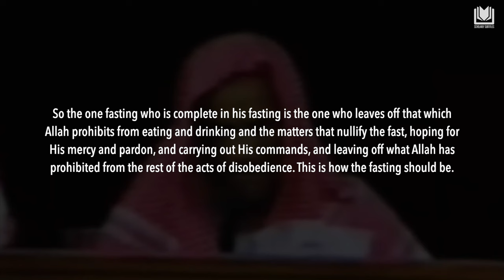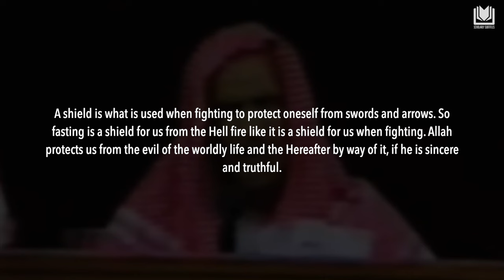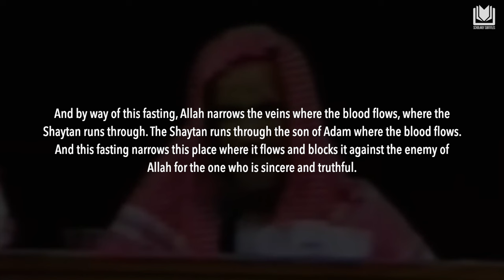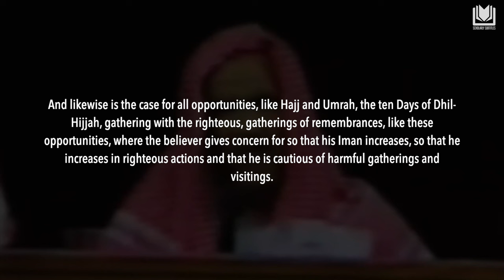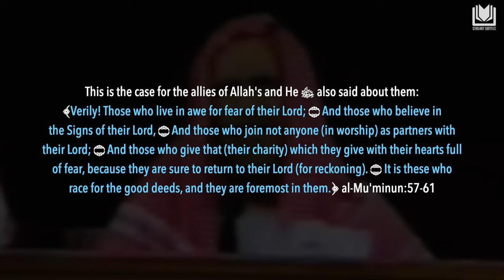The Benefits of Fasting | Shaykh Abdulaziz Bin Baz رحمه الله